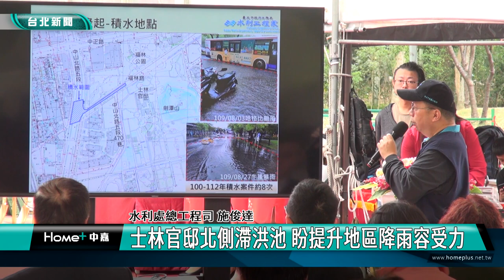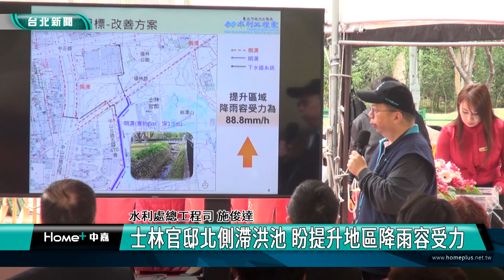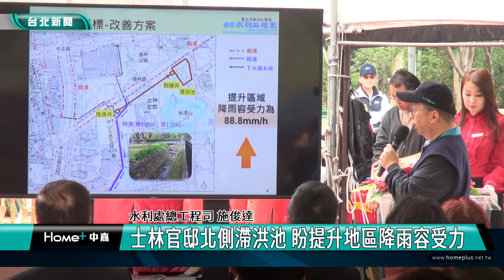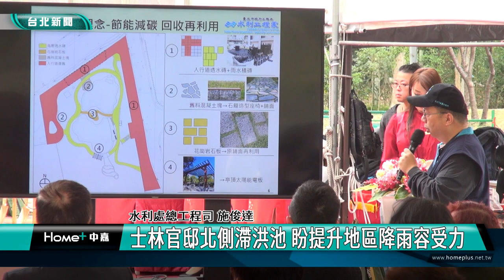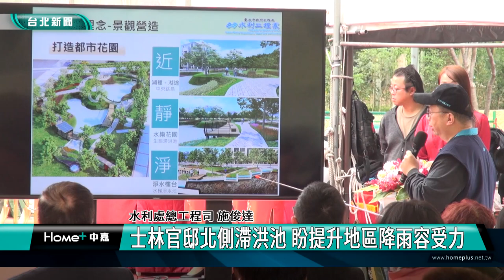台北|新聞|士林官邸北側滯洪池 盼提升地區降雨容受力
士林官邸北側滯洪池 盼提升地區降雨容受力

想像水龍頭開至最大，洗手盆下方水管一時無法排水，這時候洗手盆就會累積水位，就像是士林官邸周邊發生的積水案件，成因是士林官邸明溝排水容量不足以容納劍潭山、福林路北南側及周邊集水範圍逕流，身為地區唯一大型排水設施負擔很大，因此台北市工務局水利處要在官邸門口旁設置滯洪池，提升地區降雨容受力。

改造後滯洪池分為上池及下池，上池周邊有綠地、池水、步道、複合植栽、休憩空間，空間比現況更有效利用，並不會影響現有的綠地休憩地。

士林官邸滯洪池動土開工，副市長李四川帶領市府人員、相關人士祈福，預計115年4月上旬完工，施工期間也會設置監測儀監測地盤，以確保周邊建物結構安全。